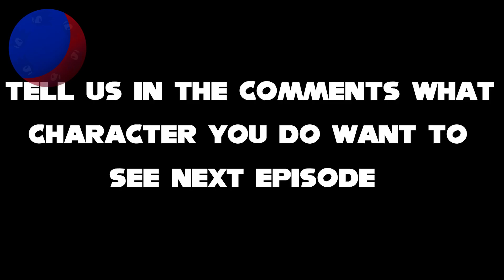Sonic The Hedgehog Movie Choose Your Favorite Shoes ( Sonic.exe, Metal Sonic, Tails.exe, Shadow) 56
Toby Ascher
                        Toru Nakahara
                        Takeshi Ito.

                 Ben Schwartz
                 Tika Sumpter
                 Jim Carrey

This video belongs to Paramount Picture.